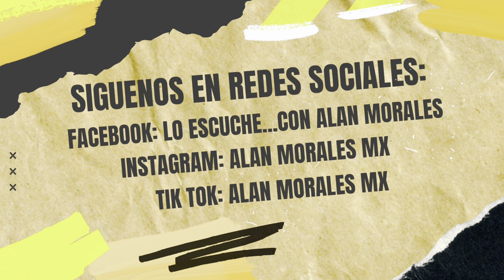⭐️ Mimi Morales grita su amor por “El Güero Castro” pero dice no al matrimonio por el momento